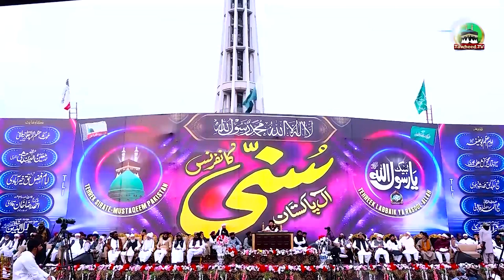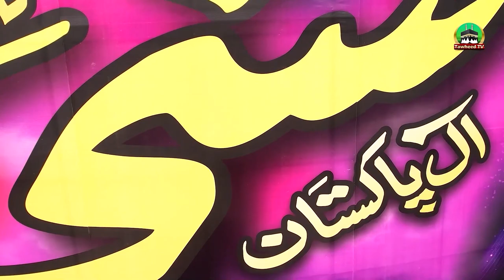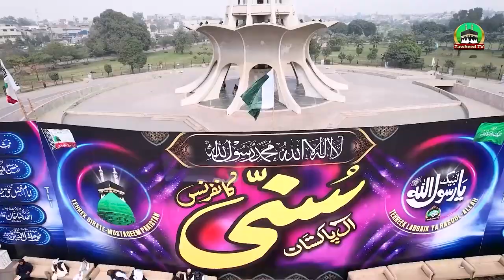Sada Ye Asif Nahi Milega | Poetry Dr Ashraf Asif Jalali At Sunni Conference Lahore